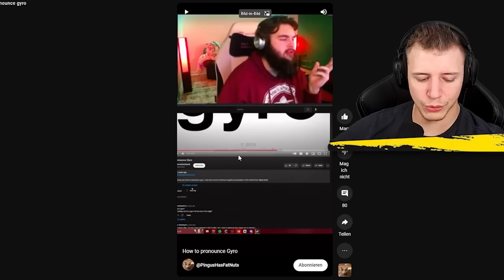Das KRUZIFIX gegen JEFF Benutzen in ROBLOX DOORS SUPER HARD MODE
ROBLOX DOORS SUPER HARD MODE